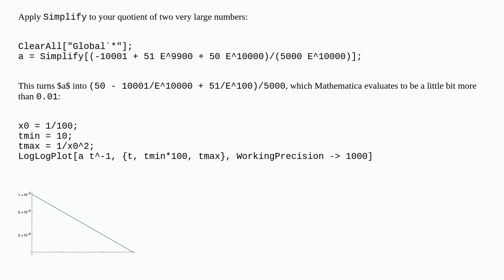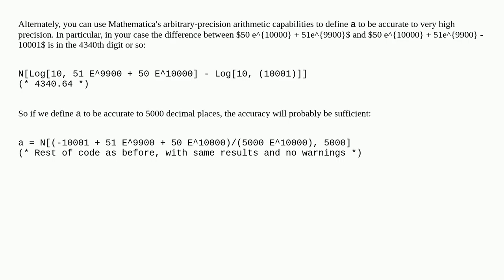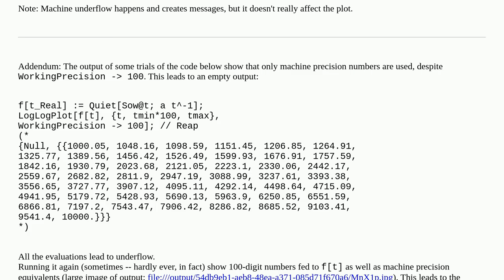Mathematica: How to avoid underflow in Plot?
How to avoid underflow in Plot?

A special thanks goes out to the community

  plotting